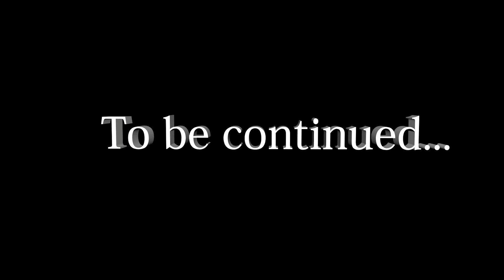Unravel:Письмо#8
Все еще играем за Kотейку,спасаем сороку и собираем растерянные воспоминания в Unravel!!!